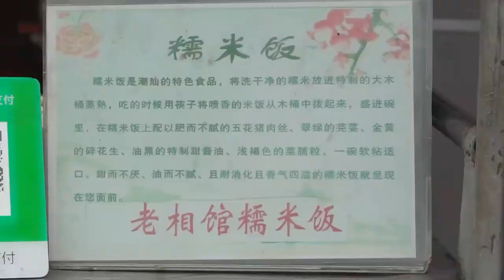揭西“糯米西施”卖糯米饭：又甜又糯人人爱，中午12点饭就被抢光【阿锐与摄影师】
糯米饭是揭西棉湖一道历史悠久的特色小吃，这个地方可称是糯米饭一条街，就像汕头人喜欢吃肠粉一样。把糯米装在木桶里直接蒸熟的糯米饭带有木头香，搭配特定的配菜口味咸香，淋上特意的甜酱油，又甜又咸的糯米饭就是棉湖当地老传统的味道
揭西“糯米西施”卖糯米饭：又甜又糯人人爱，中午12点饭就被抢光